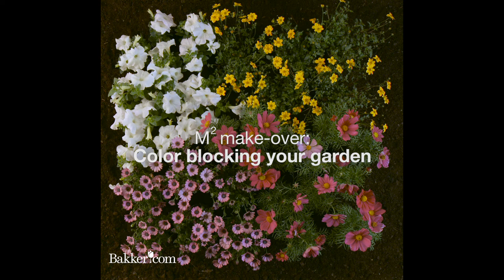Garten Tipp 15 - Colorblocking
Colorblocking bedeutet einfach, mehrere Farben im Garten zu kombinieren. So ergibt sich ein buntes Meer aus Blumen.